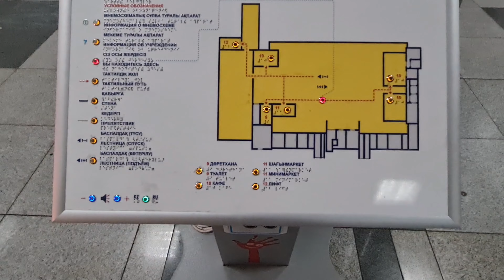4k Granate Styling, walking in public, Astana Main Railway Station, fur jacket, thigh high boots